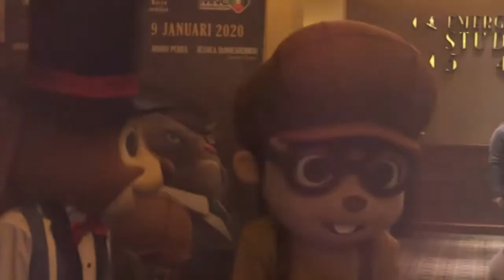NONTON BARENG FILM TITUS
Hari ini sangat luar biasa, kita nonton bareng film TITUS: Mystery of The Enygma
Kita melihat bahwa animasi kita sudah berkembang dan kita melihat bahwa Titus ini adalah dibuat dengan kualitas yang bagus, dan dengan cerita yang baik
Pesannya tentunya dengan kegigihan, dengan tanggung jawab dan juga persahabatan itu selalu dapat menghasilkan sesuatu yang baik yang mana di sini juga diketengahkan, bahwa sesuatu yang baik itu tidak gampang tapi jika dilakukan itu pasti bisa menghasilkan sesuatu yang baik
Jangan lupa nonton film Titus Mystery of The Enygma, sudah tayang di bioskop dan ini menjadi satu kebanggaan buat kita semua 🎬✨